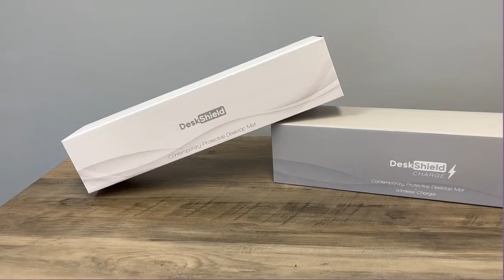DeskShield Charge : Contemporary Desk Mat with Wireless Charging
The DeskShield Charge is a modern desk accessory that helps to define your work area by providing subtle boundaries to organize and declutter your workspace.  The leather-like material makes a great surface for your mouse to move freely, provides desktop protection and any spills can easily be wiped clean.  The built-in wireless charging area makes charging your Qi enabled phone a dream.  The non-slip bottom firmly grips the desk surface to prevent the mat from sliding. Available with or without charging.